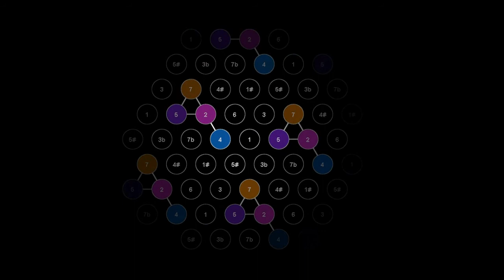Nun komm' der Heiden Heiland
A performance of J. S. Bach's great Advent hymn setting. BWV 659, generated digitally, with the harmony displayed using the so-called Lattice method, from software by Stephen Malinowski.  The sounds are by the Garritan digital library.